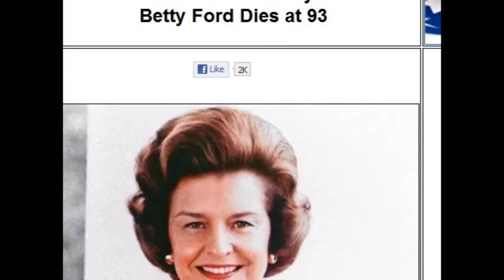2011 COGIC AIM Convention Official Night Bishop Charles E. Blake Pt. 5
July 8th, Friday 2011 COGIC AIM Convention Official Night in Houston, Texas.